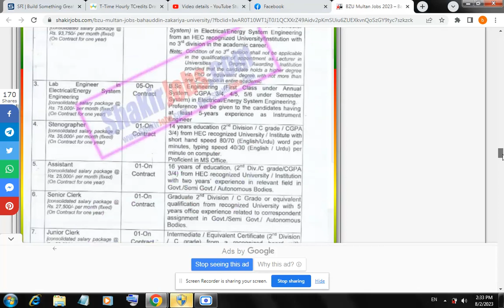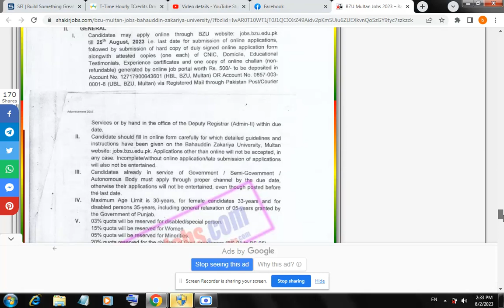Bahauddin Zakariya University Multan Online Ap بہاؤالدین زکریا یونیورسٹی ملتان آن لائن اپلائی کریں۔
BZU Multan Jobs 2023 – Bahauddin Zakariya University Online Apply بہاؤالدین زکریا یونیورسٹی ملتان آن لائن اپلائی کریں۔